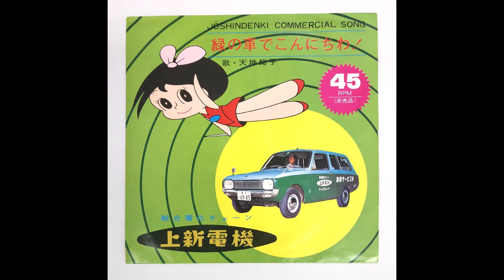「緑の車でこんにちわ！」上新電機 "Hello! By Green Car" (Joshin Denki)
曲名：緑の車でこんにちわ！
title: Midori No Kuruma De Konnichiwa! (Hello! By Green Car)
広告主：上新電機
advertiser: Joshin Denki (electronics store)
制作年（推定）：1969年ごろ
year: 1969(estimated)
※1969～76年に本曲が使用されていたとの資料あり

作詞：浄弘博光（当時の社長）
words: Hiromitsu Jogu
作曲：加納光記
歌：天地総子
singer: Fusako Amachi